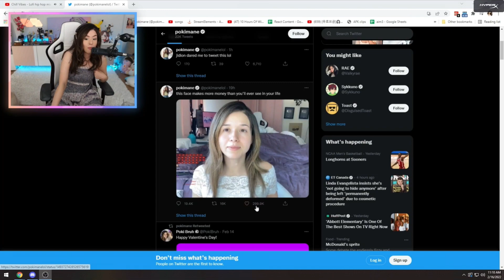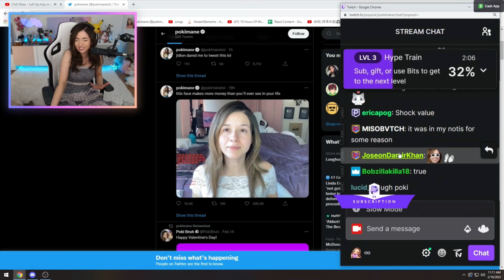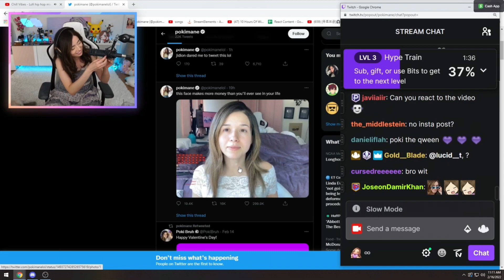Poki on People Mad at Her Tweet